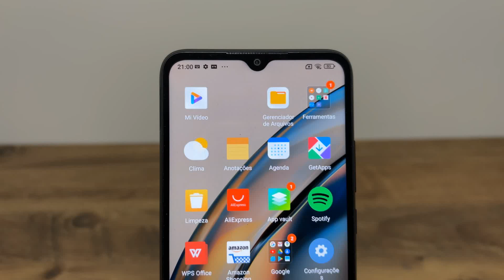Como gravar som em telefones Xiaomi?